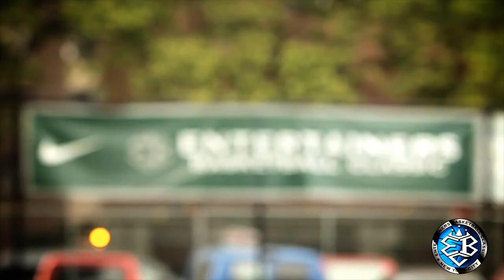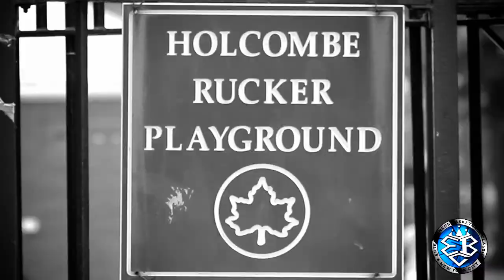EBC - "Summer At The Rucker" Part 1 Ft. Ace Hood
First segment in a series of webisodes covering the 2011 season at Holcombe Rucker Park in
Harlem, New York City.

Produced by: Gremar

Directed by: Ray Mendez

Filmed & Edited by: Flip the Script
(Hector Martinez & Carly Sanchez)

Additional Camera by: Hector "Tato" Gonzalez